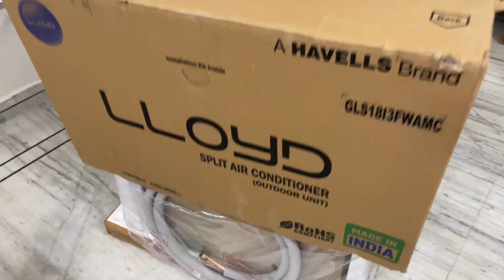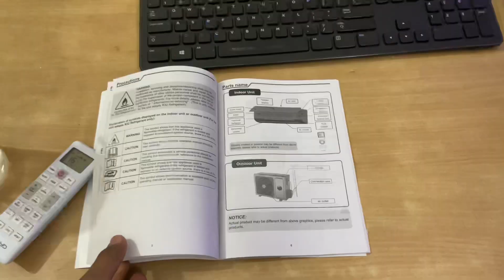Finally Ac Lag Gaya 🥶 || Lloyd AC || Anas 03